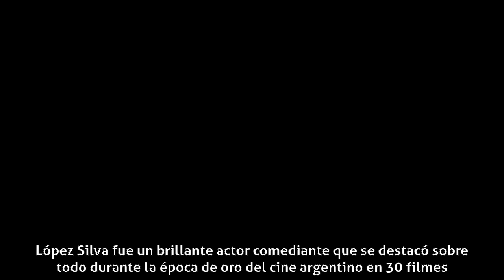Francisco López Silva - Carrera